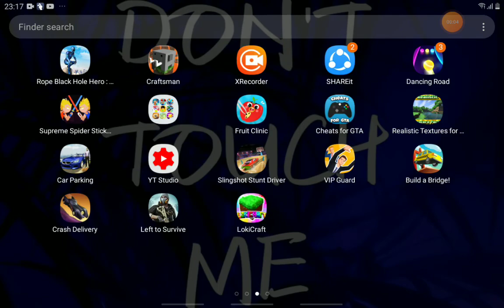hacker in minecraft!